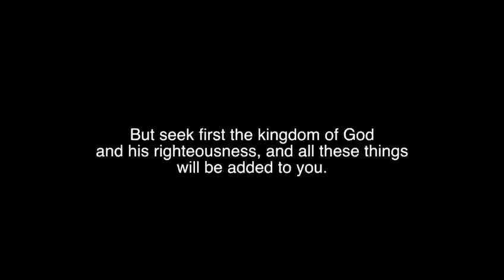Jody Rose- Quiet Storm Freestyle Video